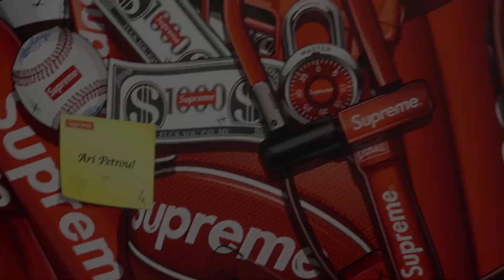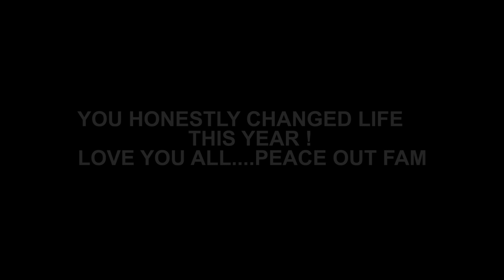INSANE HYPEBEAST COPS OF 2017, ARI PETROU ! (SUPREME, GUCCI, YEEZY)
Picked up some crazy stuff this year ! This is just my TOP 5 Hypebeast Cops of the Year...